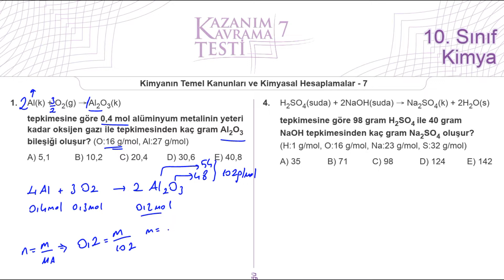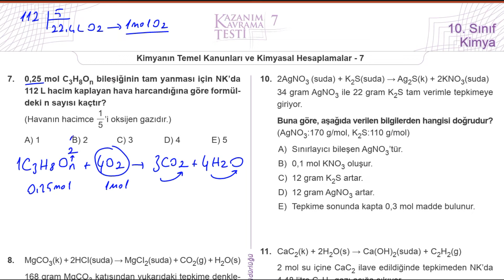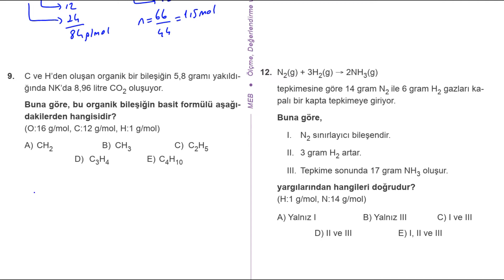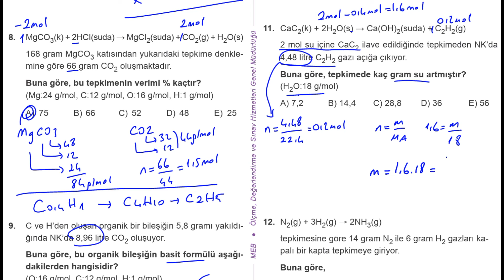10. Sınıf Kimya Kazanım Kavrama Testi - 7 Kimyanın Temel Kanunları ve Kimyasal Hesaplamalar - 7 2023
10. Sınıf Kimya Kazanım Kavrama Testi - 7 Kimyanın Temel Kanunları ve Kimyasal Hesaplamalar - 7 'nin ayrıntılı çözümü.